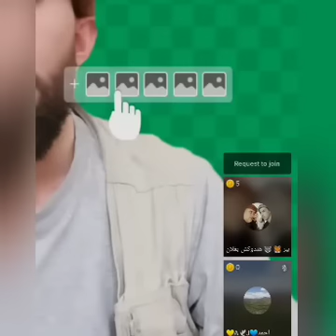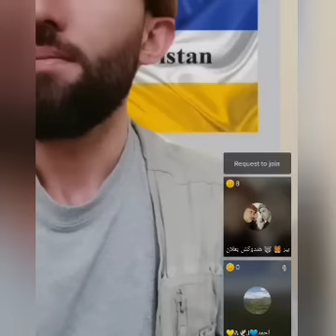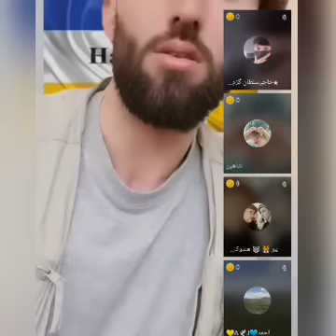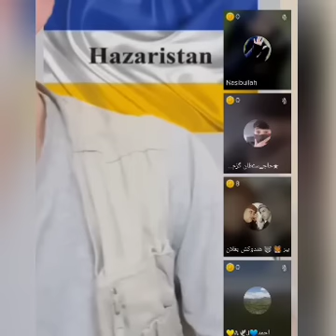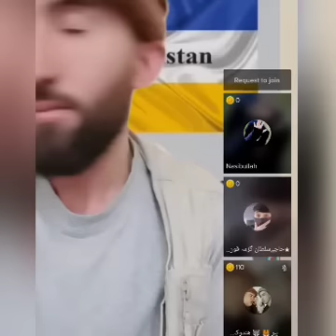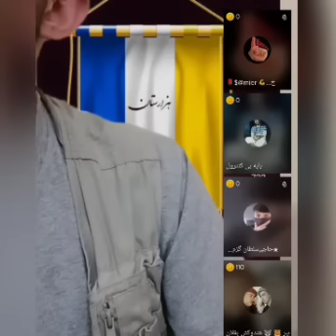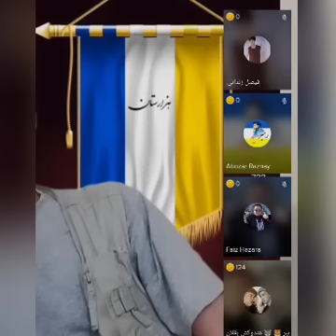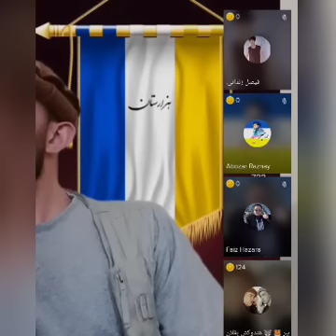قمندان بابه قلندر اندرابی: عهد شکنی اندرابی ها تعهد شده بود به همدیگر کار نداریم من هزاره تو تاجیک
قمندان بابه قلندر اندرابی با ببر هندوکش